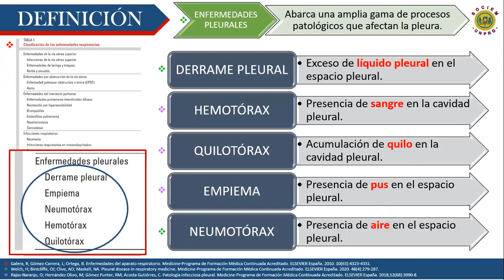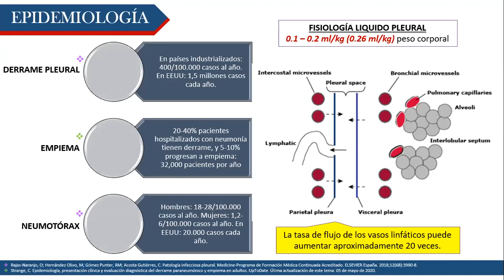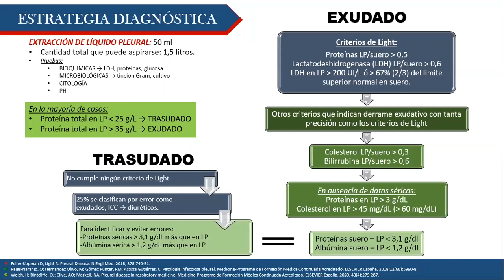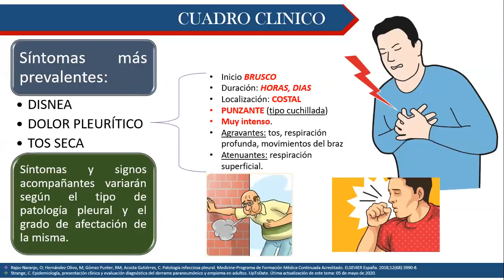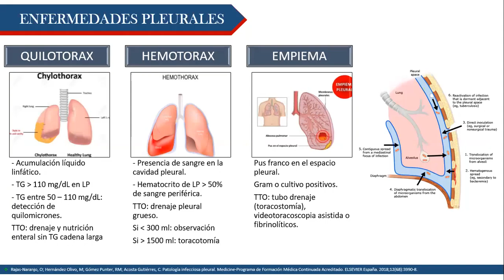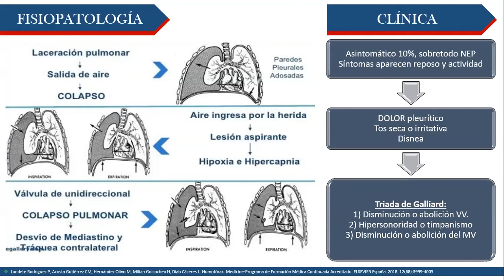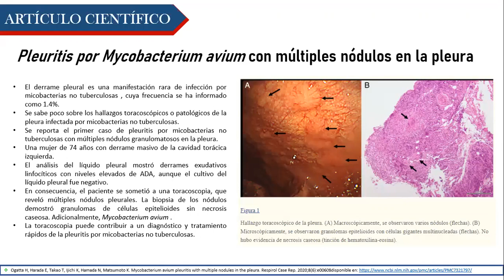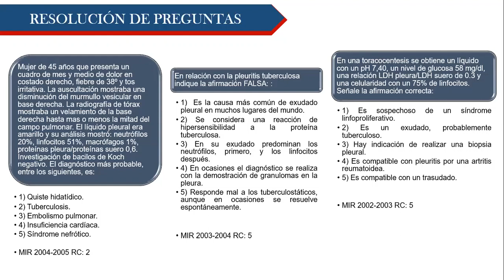ENFERMEDADES DE LA PLEURA .- SOCIEM UNPRG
Ponente: Rubí Plasencia Dueñas